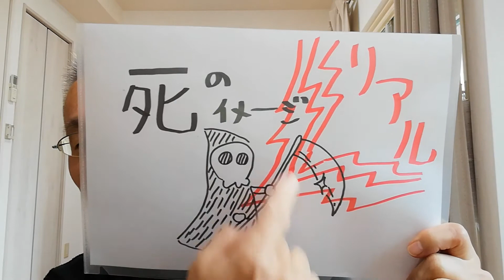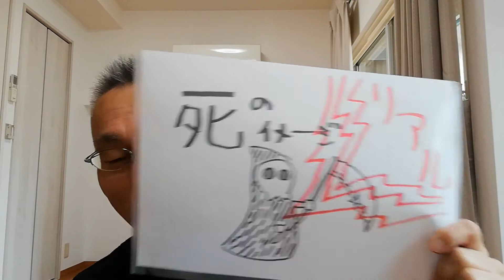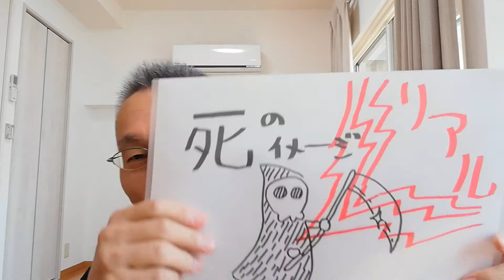【死のイメージに憑りつかれる】ふらっと死にそうなときの対処法は？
コロナで外へ出なくなってリアルな現実と接することが少なくなって、楽になることもあります。しかし、例えば、捨てられるとか、さみしいとか、【深い感情に囚われる】と、その雰囲気に流されて、死神にとりつかれたようになります。その場合は外へ出ることです。

動画の補足もあるテキストを配信しています。

ソレア心理カウンセリングセンター